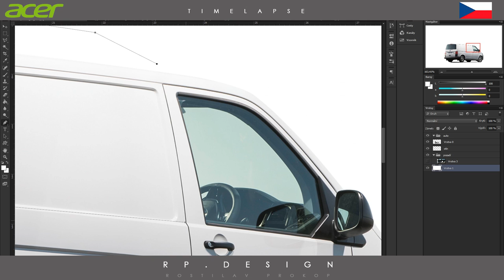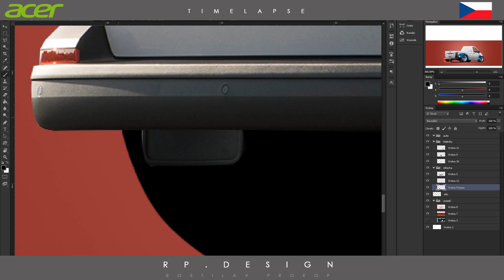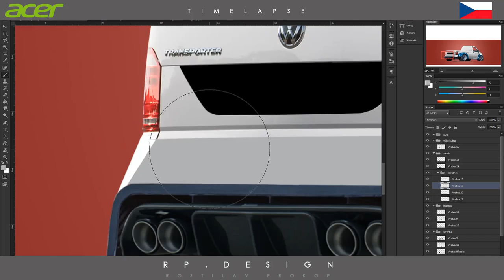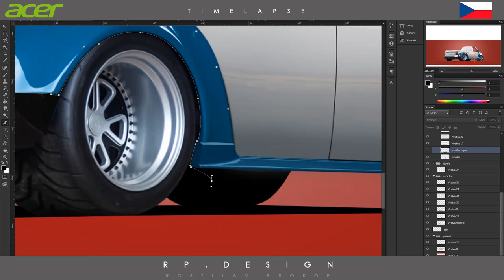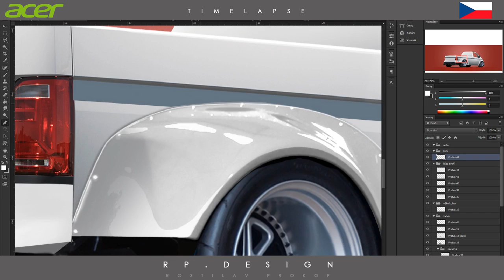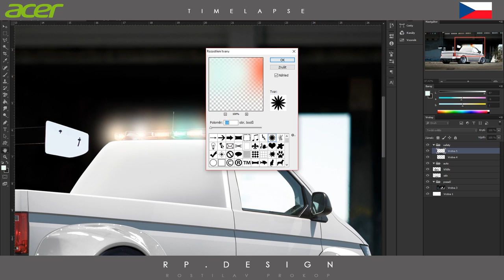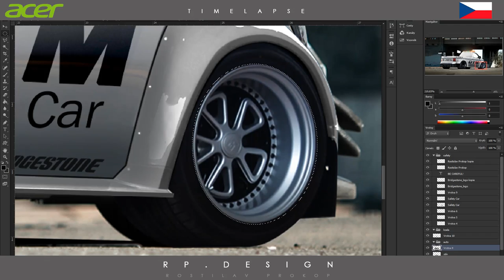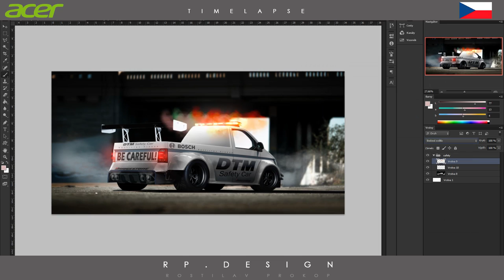| VW TRANSPORTER | DTM SAFETY CAR | TIMELAPSE BY PROKOP_DESIGNER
Heeey,  everybody. OKEY, Okey, Today I have for you something SPECIAL, it is Vw Transporter, like a Safety car for DTM.

IF YOU WANT A MORE VIDEOS FROM TUTORIAL EPISODE, IT MUST BE THERE MINUMUM 5000 VIEWS. WHEN I WANT THAT YOU WANT IT. :)

NEW INSTAGRAM!

BroadBandTV
OUTSPEAK

This is only my work. :)